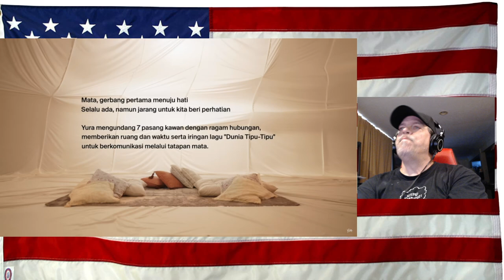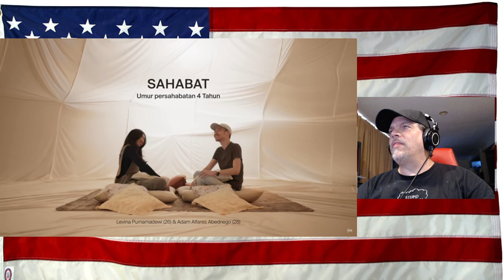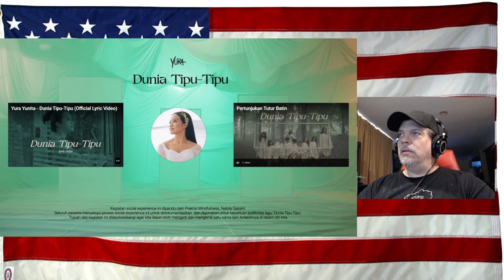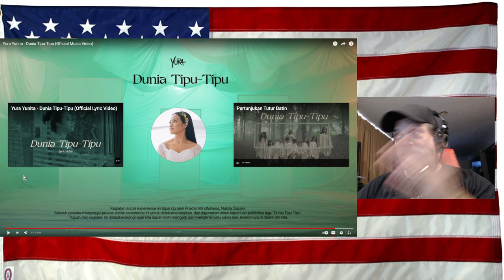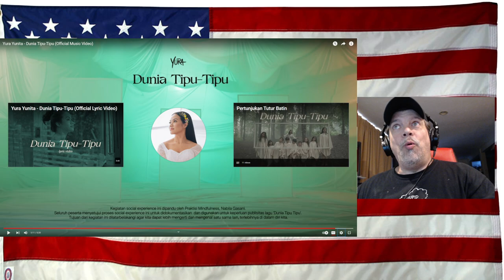Yura Yunita - Dunia Tipu-Tipu (Official Music Video) - REACTION - absolutely beautiful!!! incredible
MANTAP MANTAP MANTAP

Original Video - give her love!!!